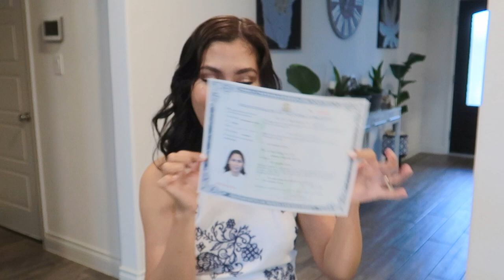MY US CITIZENSHIP NATURALIZATION OATH CEREMONY 2021🇺🇸 EXPERIENCE | things happened unexpected 🤭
Hello guys, join me today in my oath taking ceremony for my US citizenship, unexpected things happened but thanks to God everything went well..I will be sharing my experience, what to expect before during and after the ceremony and my thoughts and recommendation.